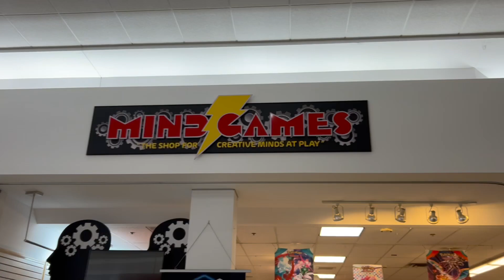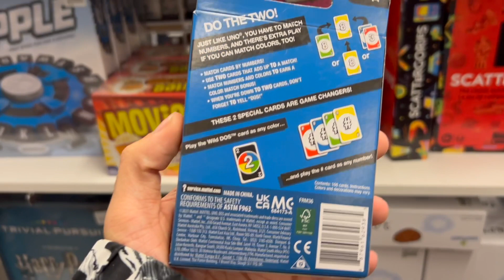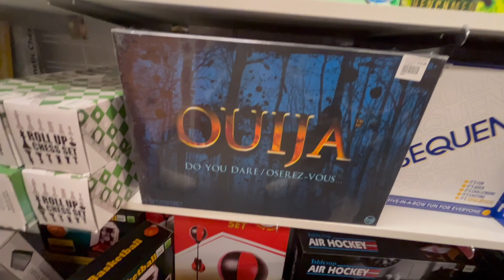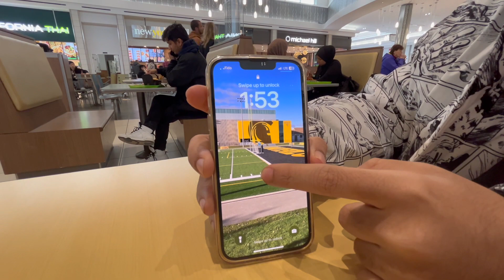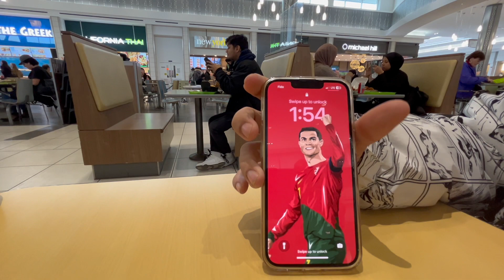A Day Out ! : University of Waterloo 🇨🇦🤩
A day spent by University of Waterloo students visiting a mall in Waterloo.

Join Us :)

This Channel is owned by Armaan Ghosh.